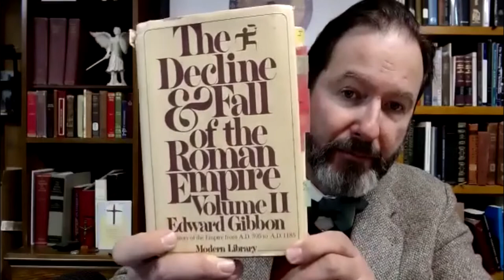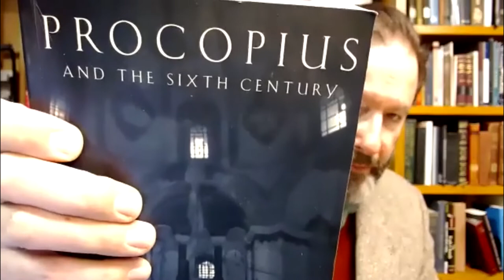Code of Justice: The Life of Emperor Justinian the Great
Sixth-century Byzantine emperor Justinian I was a larger-than-life leader whose wisdom and statecraft have influenced the West to this day. In addition to retaking much of the Roman Empire from the barbarian kingdoms of Europe, he also promulgated a legal code which helped lift the West out of its tribal past and into the rule of law—a law that has provided the basis for the Church’s canon law as well as the laws of the modern states. Discover how this giant among men in his own time still guides the people of today.